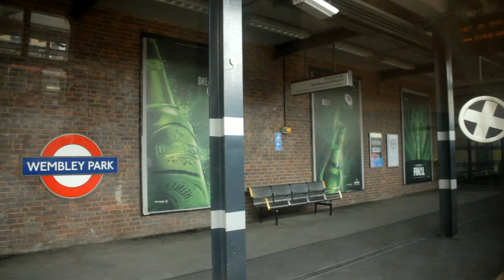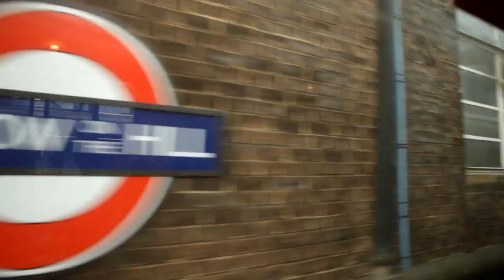Steam On The Met 150 May 2013 Part 1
For on-going London underground 150 celebrations.
 I was volunteering at Amersham station as part of the London transport museum, over the May Bank holiday weekend I was helping out on the Friday Saturday & Sunday which I was able to use my ticket I brought to ride the train from Wembley Park -- Amersham fast the trip took around 30 minutes one way the weather held up the met livery 45xx in LT150 was the steam power as well as the 94xx Hawks worth pannier tank.

Sadly Met No1 failed on the Saturday owing to white metal bearings that had cracked so she had to be towed off on the 25th for repair